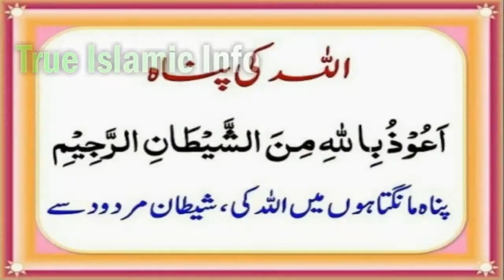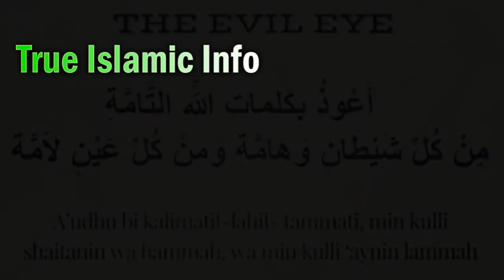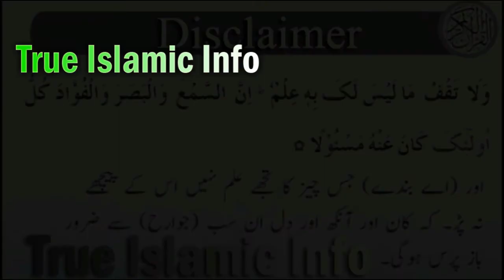Nazar e Bad (Pehchan) Yeh Mout hai Iska Mukamal Illaj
Umeed hai apko pasand aye gi video